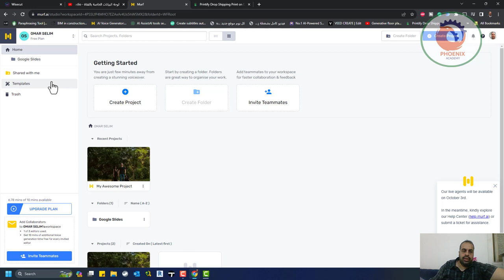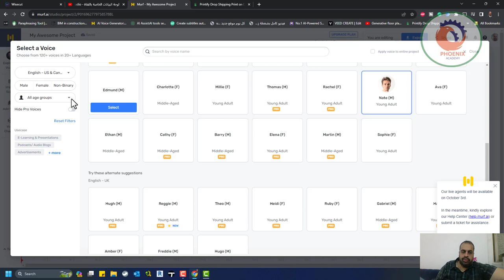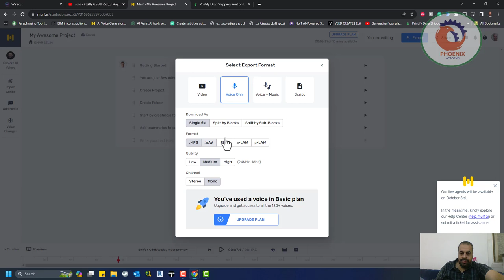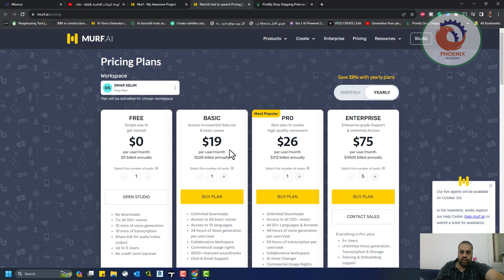murf ai حول الكتابة لملف صوت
❤️ روابط التواصل
✅ انستجرام